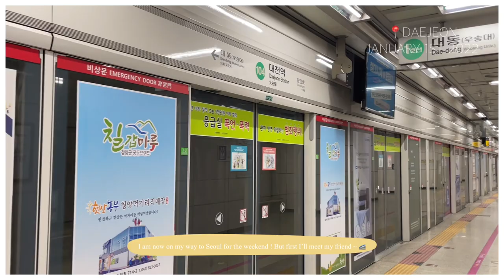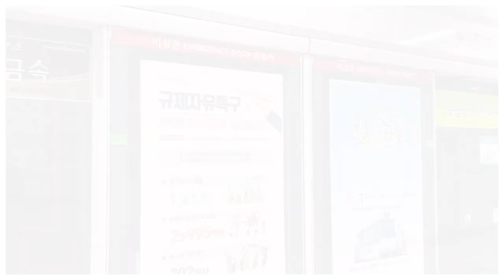[VLOG] LIFE IN KOREA 🇰🇷 #2 : FROM DAEJEON TO SEOUL SPEND A WEEKEND WITH ME!✨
[VLOG] LIFE IN KOREA #2 : FROM DAEJEON TO SEOUL SPEND A WEEKEND WITH ME! (Uam nationnal park , N-Tower,Seorae Maeul village, Myeondong..)

Episode 2 is finally out and this time let's enjoy our weekend together! Follow me around Daejeon Uam Nationnal park and in Seoul with my friend Luna (aka Luna Yogini Channel).

Hope you will enjoy this glimpse of my life here I can not wait to share more with you!

(Songs are from Vllo capcut VN and epidemicSounds)